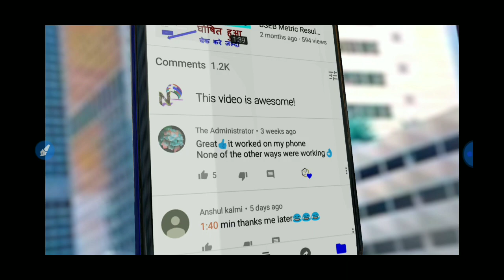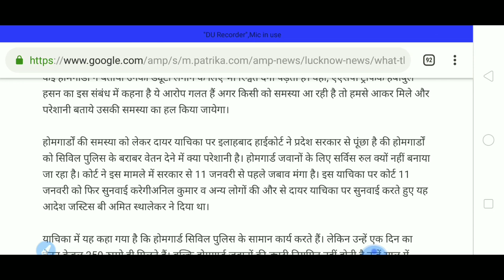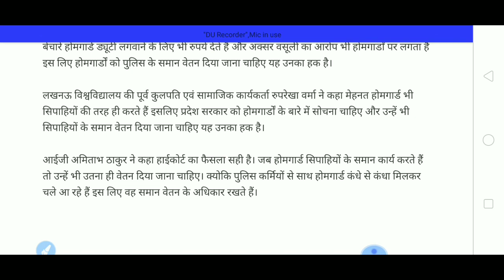क्या होमगार्डों को पुलिसकर्मियों के समान वेतन मिलना चाहिए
होमगार्ड की ताजा खबर 3 सितंबर-2019 मुख्य समाचार | Home Guard Salary, Bharti, Vacancy News Today UP & UK

Queries solved*
1) home guard news today 2019
2) होमगार्ड की ताजा खबर
3) होमगार्ड की ताजा खबर उत्तर प्रदेश
4) राजस्थान होमगार्ड की ताजा खबर
5) up home guard news
6) up home guard news today
7) up home guard salary 2019
8) up home guard salary news 2019
9) up home guard salary latest news
10) home guard bharti 2019 up, MP,HP,UK,UPHG,RAJASTHAN,JHARKHAND,
home guard vacancy 2019
home guard bharti 2019 uttarakhand
home guard news today live